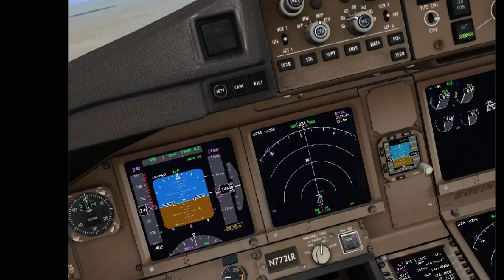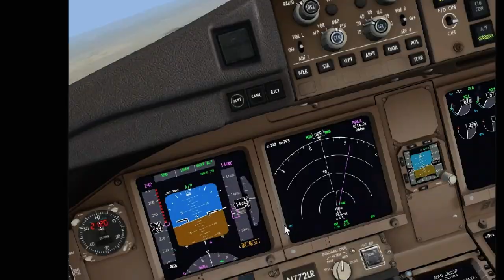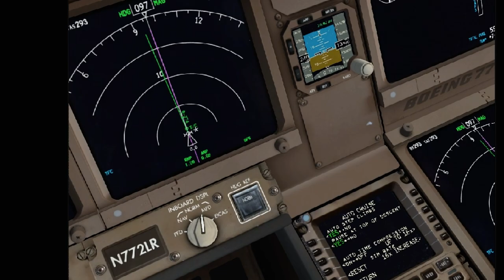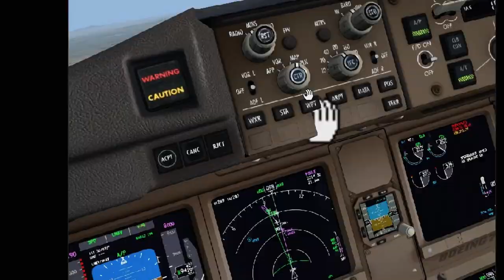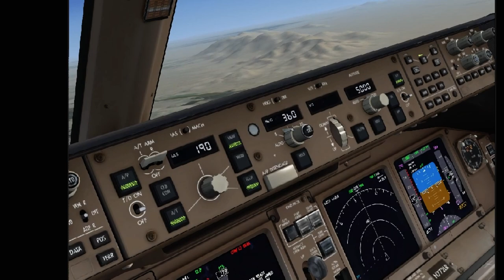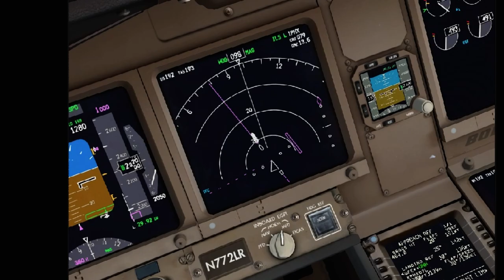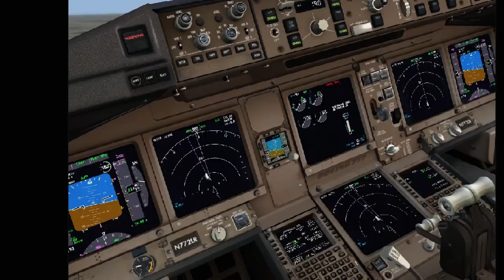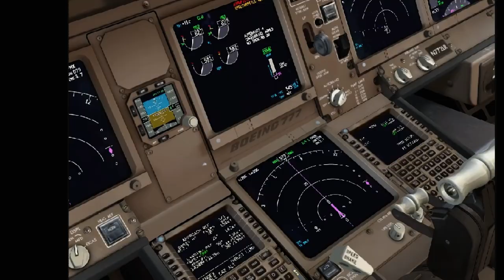LAX PHX VR